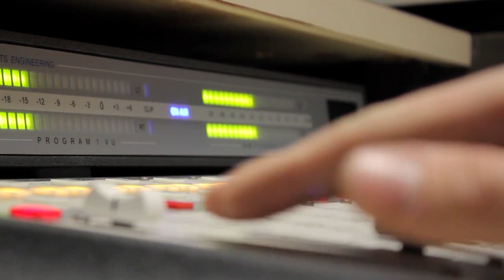Avi Loeb: "Running towards a higher intelligence in interstellar space" (hunsub) | Extravideó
For the third time, we welcomed Professor Avi Loeb from Harvard University to the Parallax Universe: We've talked about the interstellar space probe Oumuamua and how to back up all human knowledge on the Moon, and now we ask him about an incredible research project and the first interstellar meteorite, as he led an expedition to the Pacific Ocean this summer to collect tiny fragments of the first meteorite debris from a meteor shower of proven extra-solar origin. What's more, he does not even rule out the possibility that the cosmic globules found on the seabed are of artificial origin.